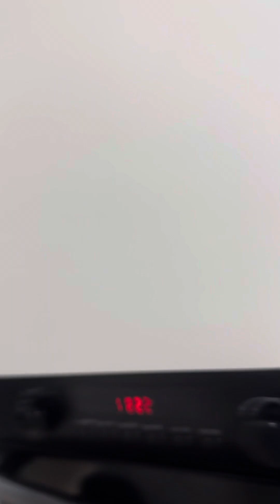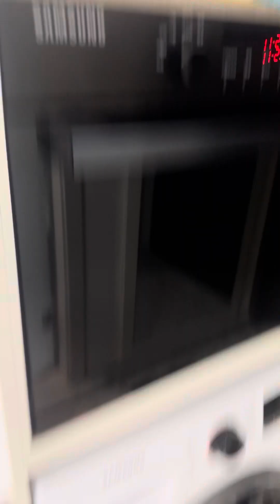Modern Airbnb / Officetel next to Coex Price TBD Seoul Housing